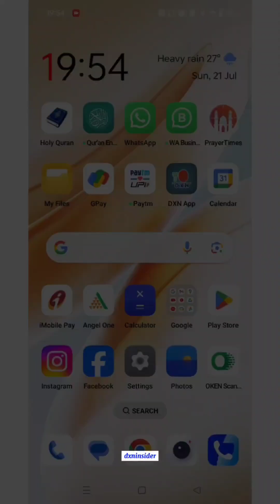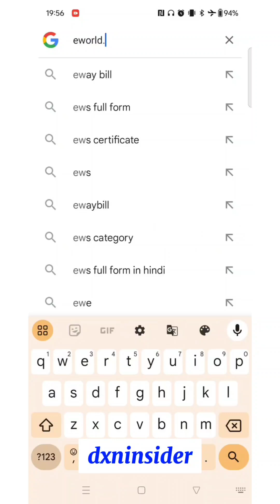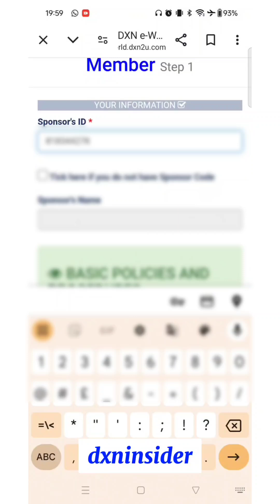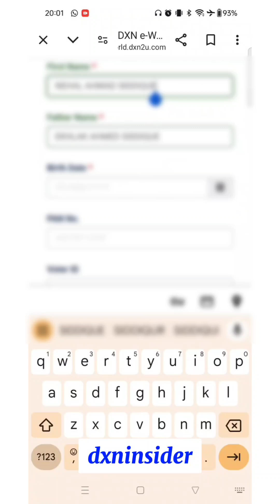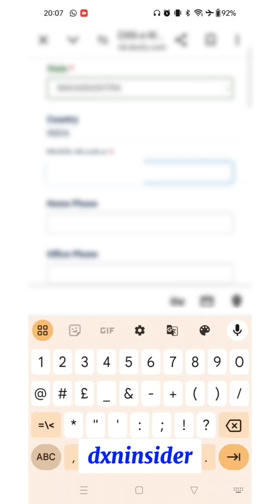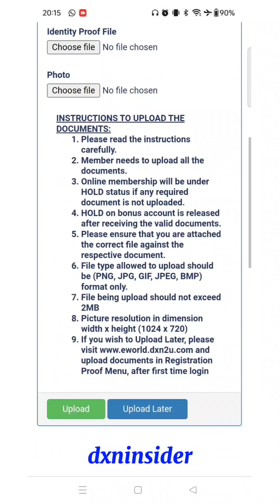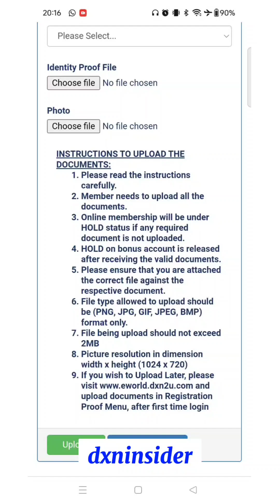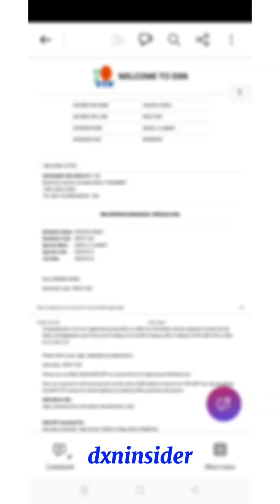DXN ऑनलाइन जोइनिंग कैसे करे ? | How To Join DXN Online ?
DXN ऑनलाइन जोइनिंग कैसे करे ?
How To Join DXN Online ?